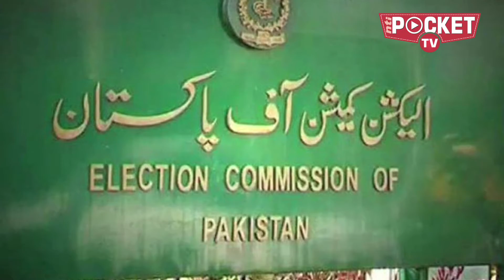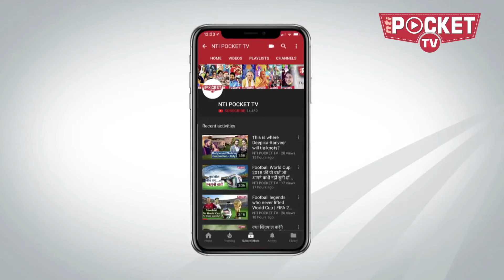पाक में फ़िर आर्मी का खेल !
जुलाई 2018 का आख़िरी हफ़्ता पाकिस्तान की जम्हूरियत के लिहाज़ से बड़ा अहम् है क्योंकि इसी वक़्त पकिस्तान में वोट पड़ेंगे और नतीजे भी आ जायेंगे कि सरकार किसकी बननी है. मगर इन सबके बीच जो सबसे दिलचस्प पहलू है वो है नवाज़ शरीफ़ की स्वदेश वापसी ! नवाज़ की वापसी ने पाकिस्तान के आम चुनावों में सरगर्मी ला दी है